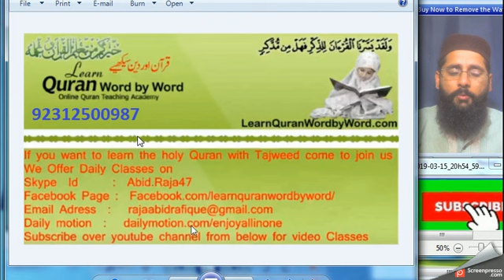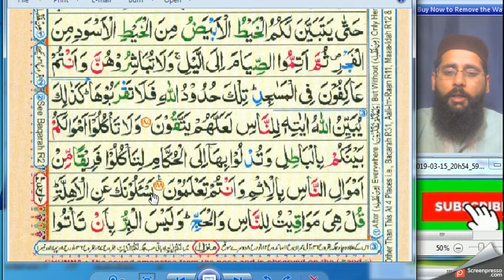Surah Al-Baqarah [2] lessan 56 Abid raja [Ayat ,185, ] Para 2